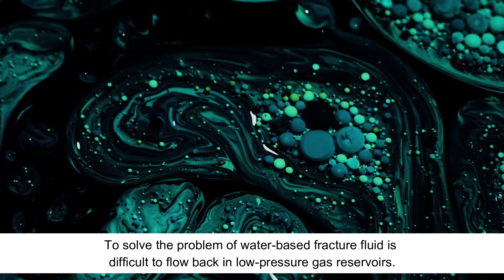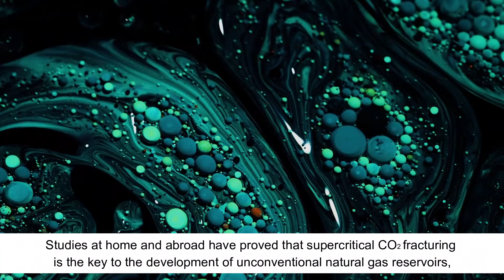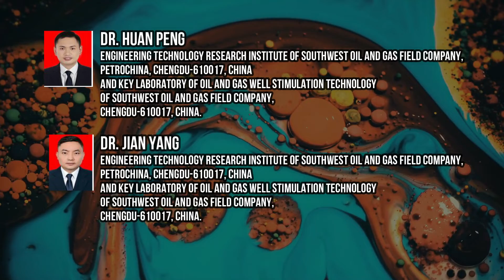Determining the Influence of Supercritical CO2 on the Formation Sensitivity of Tight Sandstone